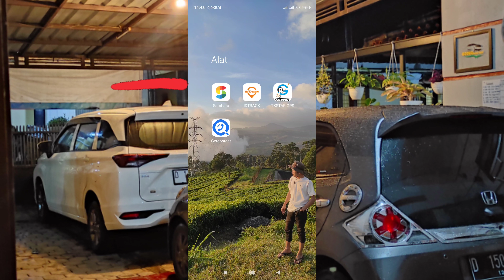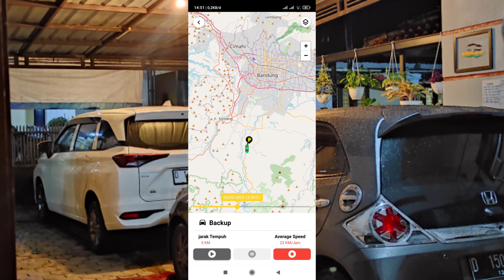Review Penggunaan GPS ET200 dari Concox_Support cut off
Link toko pembelian Shopee :

GPS et200 tanpa server
Rp. 305.000,-

GPS et200 + SIM card + Server track solid
Harga  Rp. 493.000,-